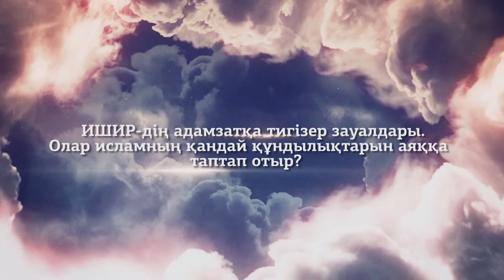ДАИШ аяққа таптаған құндылықтар